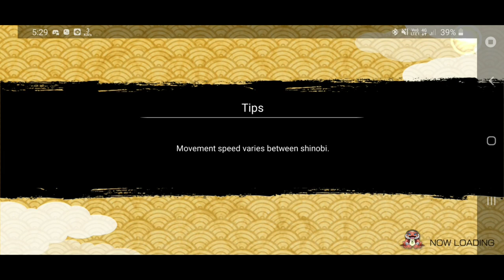DMS Kakashi Team 7 AM Showcase | Happy Birthday Kakashi from Team 7 | Naruto x Boruto Ninja Voltage